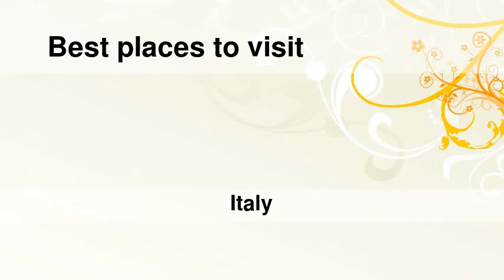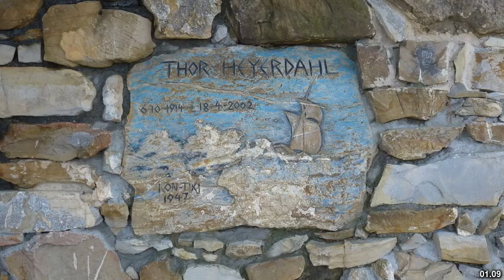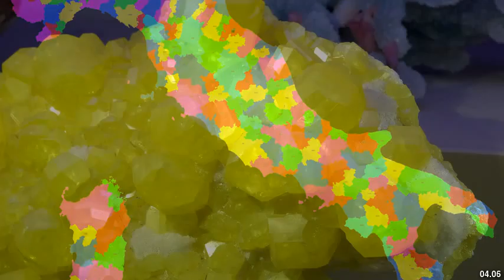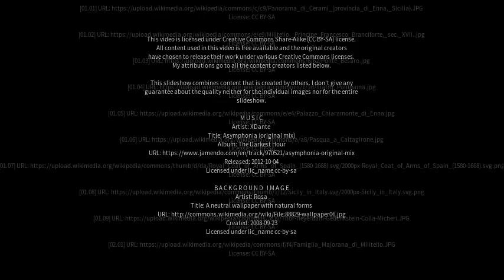Best places to visit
Best places to visit - Pietraperzia (Italy) Best places to visit - Slideshows from all over the world - City trips, nature pictures, etc.